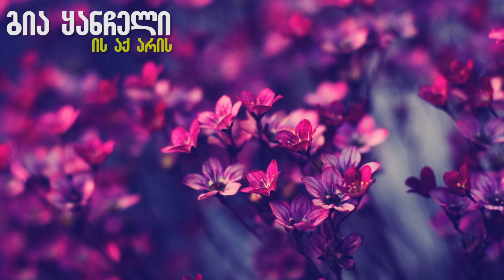ის აქ არის - გია ყანჩელი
is aq aris - gia yancheli